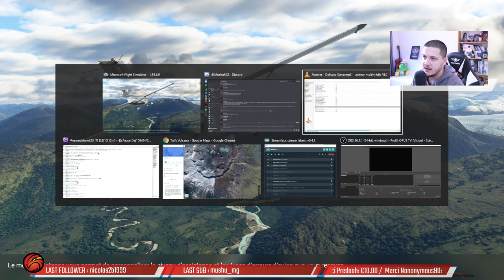🛫Pause Déj'📌Tulik Volcano / Arabie saoudite / Alpes Suisse/ Out Skerries / La Mecque / NZ / NYC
Tulik Volcano - Alaska
Riyad - Arabie saoudite
Cervain - Frontière Suisse/Italie
Défi d’atterrissage Out Skerries (avec prédiction)
La Mecque - Arabie Saoudite
Glacier de Tasman et Lac Pukaki- Nouvelle-Zélande

Commenter 💬

... ça aide !!!